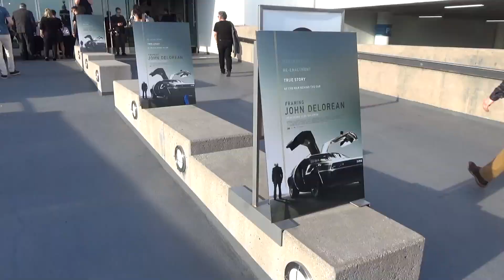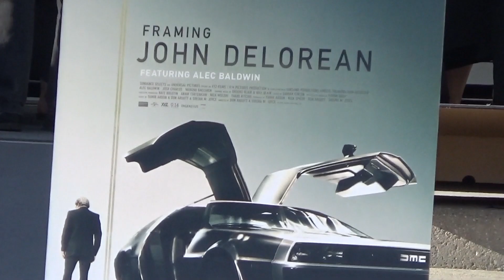Framing John DeLorean Car Show @ The Petersen Automotive Museum, Los Angeles, CA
There were 25+ DeLoreans in attendance from the LA/OC/IE/SD areas! We also had some Pontiac GTOs celebrating this awesome event. We all came out to support Tamir Ardon and his monumental achievement. Framing John DeLorean! Whattablast!